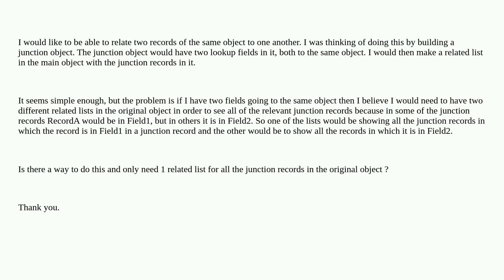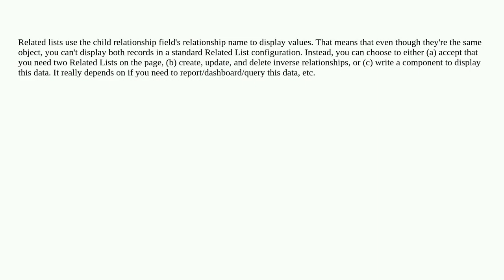Junction Objects for the same object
A special thanks goes out to the community

  relatedrecord related-list